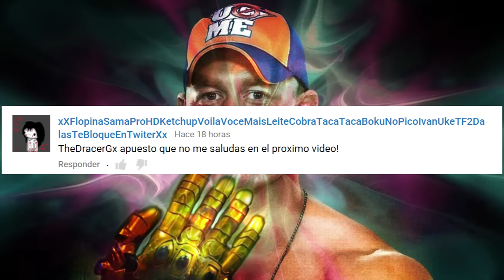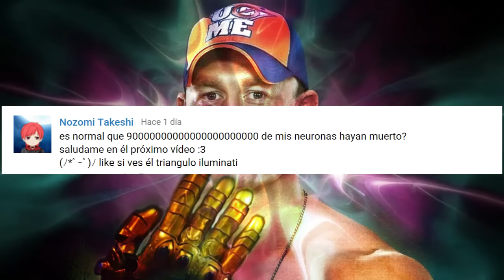Oración para God Usopp (Dios Usopp)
Oración para agradecerle todo lo que God Usopp nos ha brindado.